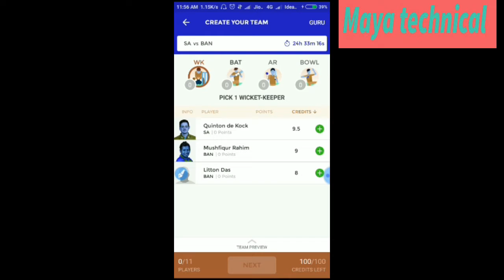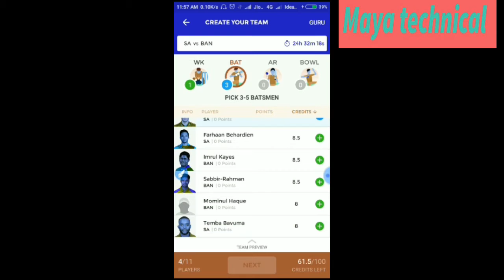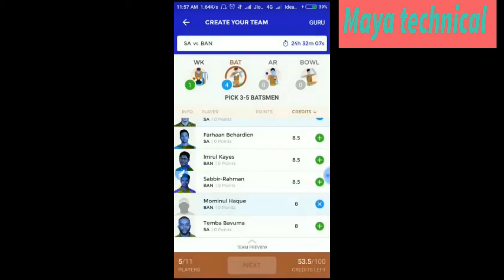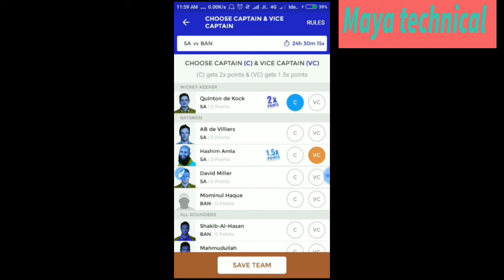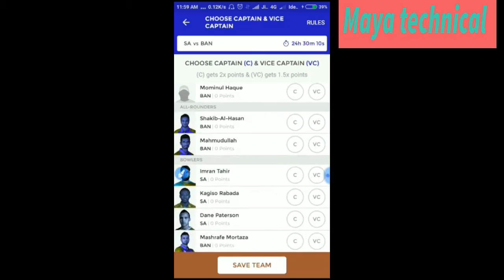SA VS BAN 1ST ODI DREAM 11 SA VS BAN 2017 SA VS BAN DREAM11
Hello frnds WLCM TO MAYA TECHNICAL
I m won 9 Time Grand League Winner
Total Won -  Upto 8 lakh
last 10 Month in Dream 11
I want help u ..
If u Earn Thousand of dream 11 ...

MY ALL TOP 5 WEBSITE Or APP LINKS IF U WANT PLAY LIKE Dream 11
Check And Join Now

1. LAGAAN 11 ( Refer Bonus - 100 Rs )
( Min Withdraw 500 Rs )

After download install it

Enter this Refer Code - NAFIS71796C7
Click Verify And get 100 Rs instantly

2.MY TEAM 11( 100 Rs Joining Bonus)
( After Pan card Verified U will 100 Rs Instantly )
Join MYTEAM 11ALTERNATIVE
Very Low Competition then DREAM11
Withdraw only 2 days ( Minimum 200 Rs)
Hey Check out MyTeam11 and earn 100₹ bonus with refer code ALALT2AB
Enter This Refer Code. - ALALT2AB